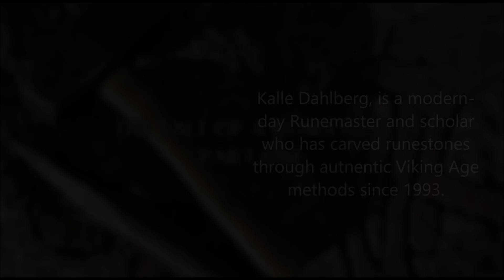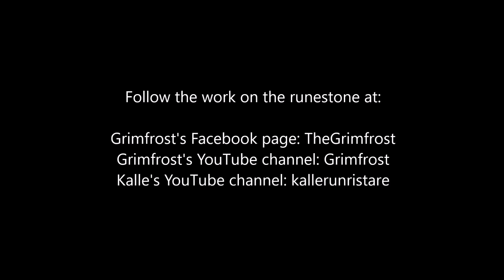Grimfrost presents: The Tale of a Runestone, Part 1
This is a rare and exclusive glimpse into the birth of a runestone. Follow the work of our friend Kalle Dahlberg - one of the few, authentic runecarvers in the world - when he creates a runestone using 100% genuine Viking Age methods and techniques.
Authentic Viking Products From Sweden